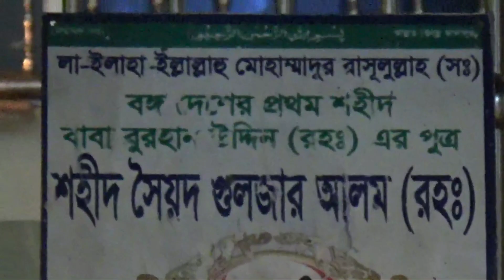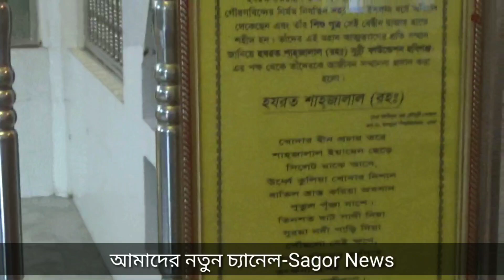ইতিহাস জানুন সিলেট প্রথম মুসলমান বুরহান উদ্দীনের